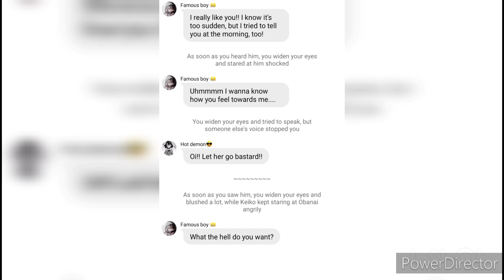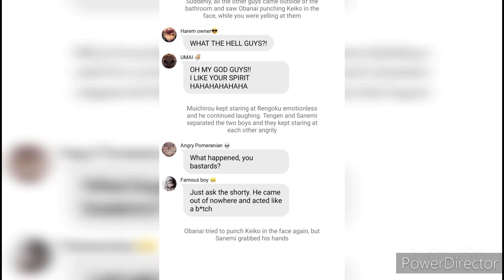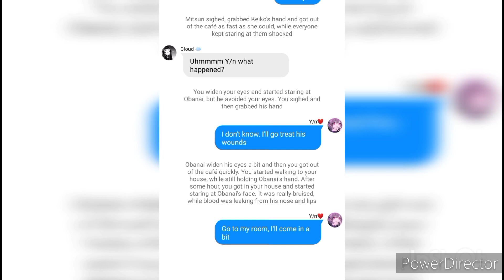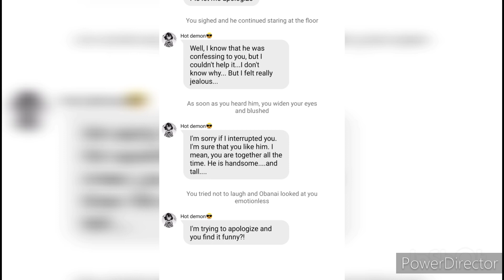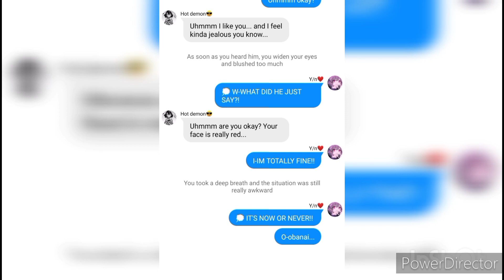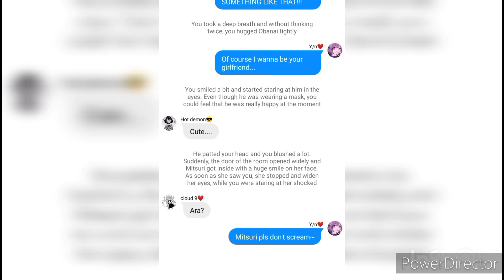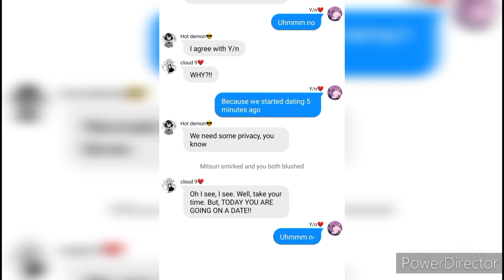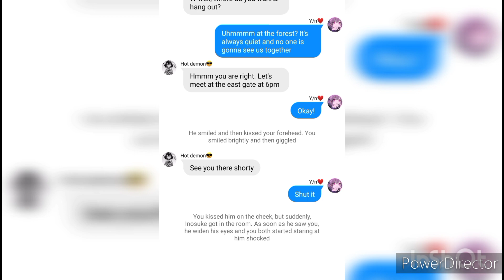Demon Slayer series~Obanai x Y/n~Starless Night part 8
Hey hey hey guys! How are you doing? Hope you are all doing fine ☺️

That's the video for today hope you like it 🙂

Sorry for any mistakes and thanks for your continuous support 😊

I don't have anything else to say today lol! Just a huge thank you once again☺️